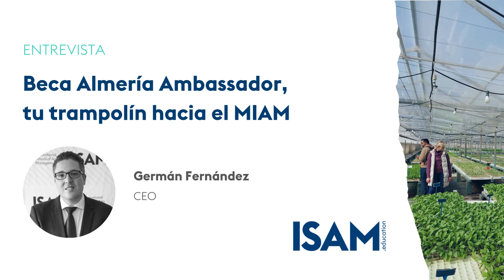Beca Almeria Ambassador, tu trampolín hacia el MIAM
Germán Fernández, CEO y Presidente en ISAM nos cuenta cómo la formación en ISAM te ayuda a obtener una visión 360 grados del sector agro y cómo puedes formar parte del MIAM gracias a la Beca Almeria Ambassador.

¡El momento es ahora!